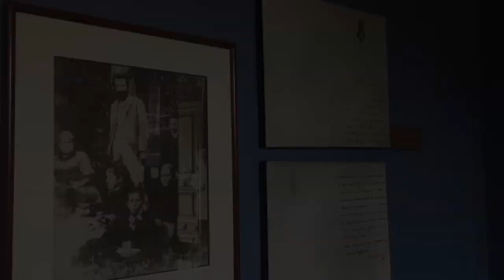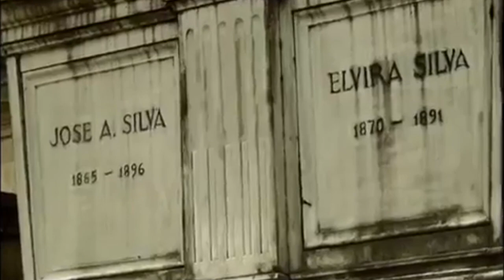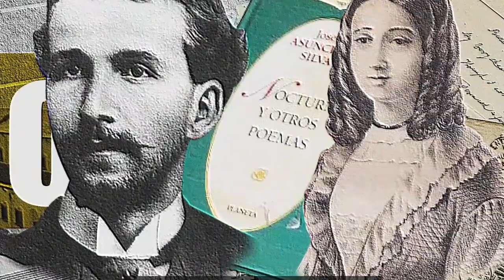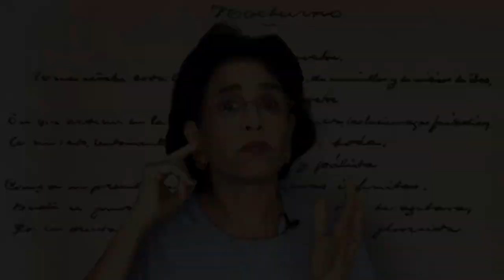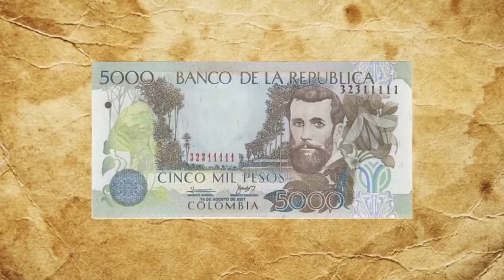La misteriosa muerte de José Asunción Silva, ¿fue un suicidio o un vil y planeado asesinato?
El 24 de mayo de 1896 murió uno de los grandes de la literatura colombiana, el poeta José Asunción Silva. Siempre se pensó que había sido un suicidio pero, después de 11 años de una rigurosa investigación, Enrique Santos Molano, demostró que había sido un asesinato, sobre eso versa su obra: "El corazón del poeta", y en este video brindamos algunos de los detalles clave.

Créditos:
Dirección, presentación: Adelina Covo
Investigación: Enrique Santos Molano
Guión: Enrique Santos Molano y Adelina Covo

Fuente:
Santos Molano, Enrique. El corazón del poeta. Biblioteca Digital de Bogota.